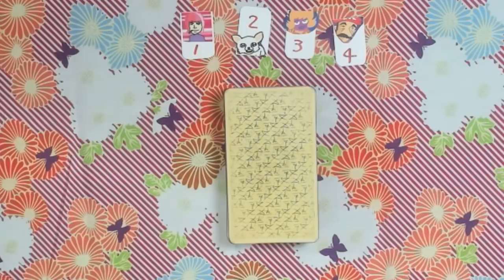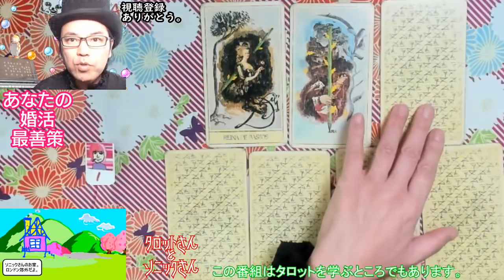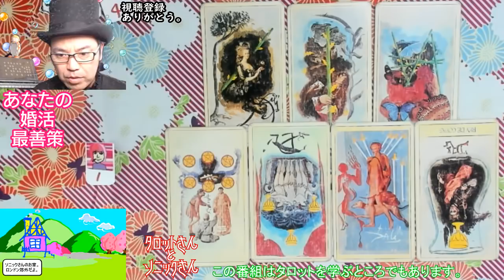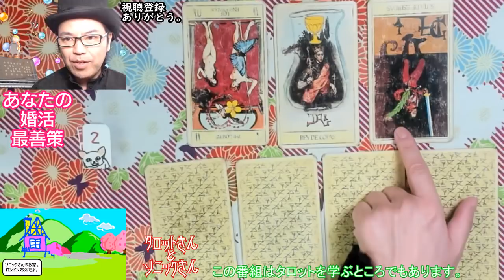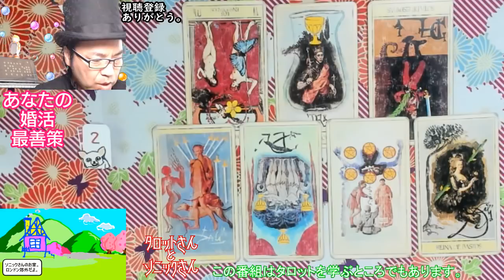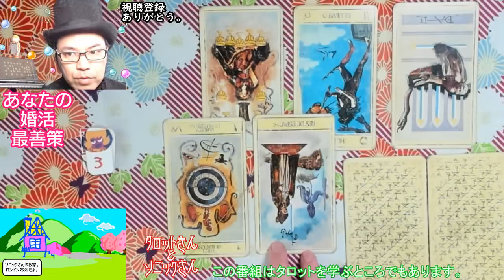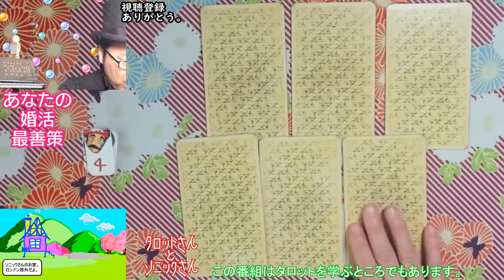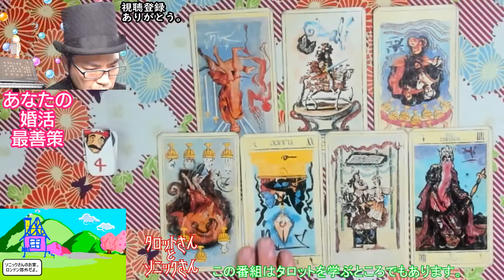🤡あなたの婚活最善策👺 四択タロット占い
まぁ、タロットさんが言うのでそういう事なんでしょう。
ソニックさんがタイトル考えるとこういう事になるのが
ソニックさんだなぁ、と。

Facebook ソニックさんののタロット解説
Tarot & The Sonic